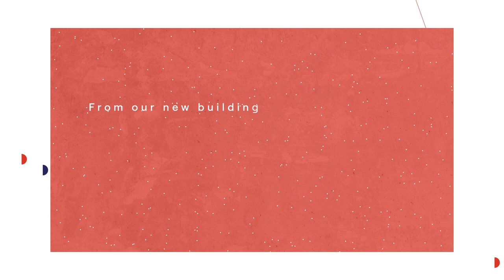Season's greetings and all our best wishes for 2020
Toulouse School of Economics wishes you all the best for 2020 from our new building:
1, Esplanade de l'Université
31080 Toulouse Cedex 06
France